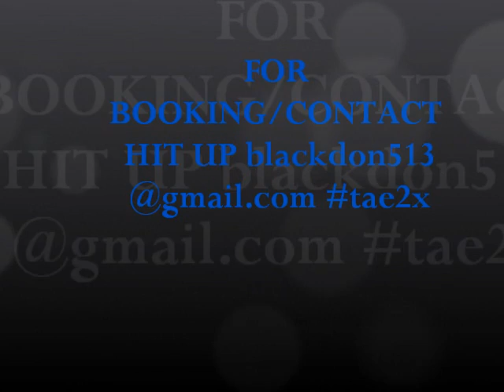TAE2X | CUTTY MARCI | CUFFIN | 2013 | UNSINGED ARTIST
YALL LAME NIGGAS BE CUFFIN!